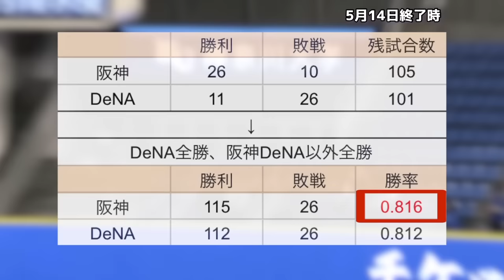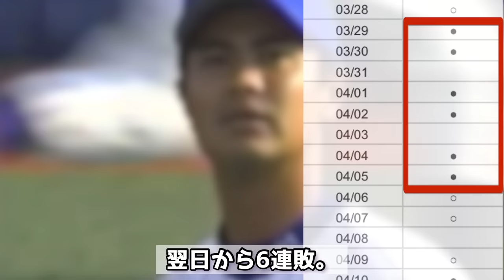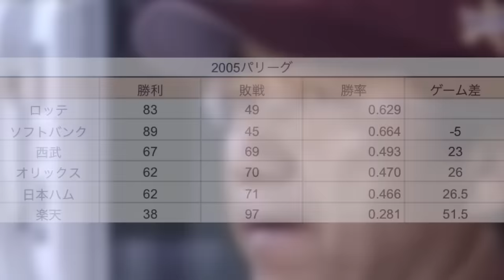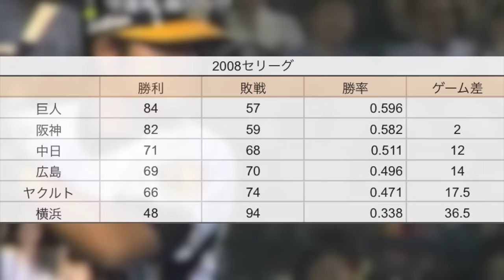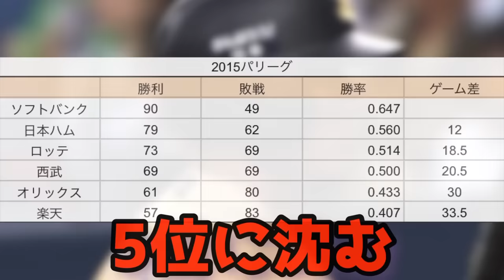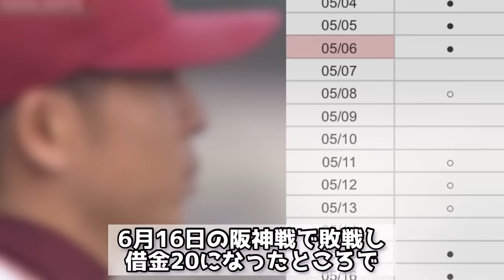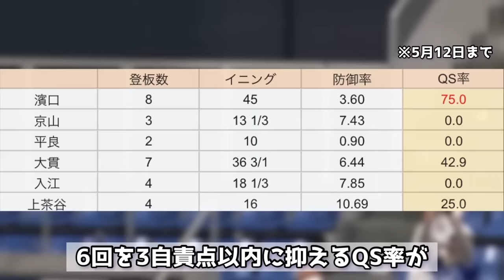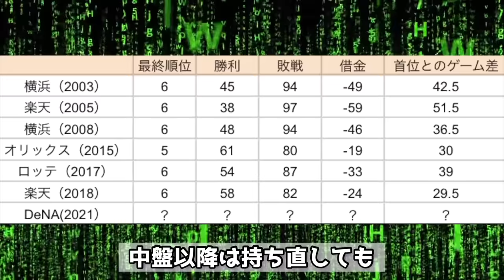【早すぎ…】開幕から負けまくり5月中に自力優勝が消滅してしまった7チーム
【目次】
01:13 2003年山下横浜
02:17 2005年田尾楽天
03:45 2008年大矢横浜
04:43 2015年森脇オリックス
05:54 2017年伊東ロッテ
07:00 2018年梨田楽天
08:06 2021年三浦DeNA

【音源】
DOVA-SYNDROME

【出典】